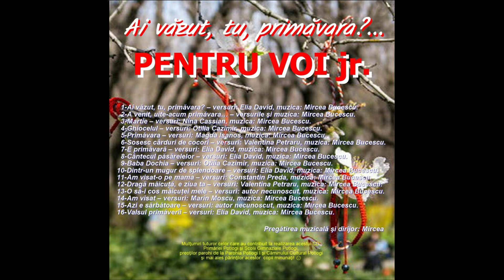Dragă măicuță, e ziua ta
Cântă copiii corului „PENTRU VOI jr.” al Căminului Cultural Potlogi, jud Dâmboviţa.
Versuri: Valentina Petraru, muzica: Mircea Bucescu